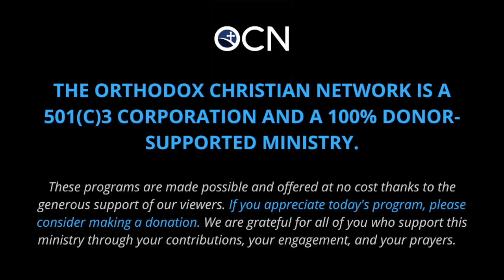Understanding the Passion with Dr. Eugenia Constantinou (Part 3)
Join us for the final part of a three part series with Dr. Eugenia Constantinou as she helps us to understand the full story and context of the Passion.

The Crucifixion of the King of Glory is an incredible book to prepare readers for Holy Week with a greater understanding of the Passion story.